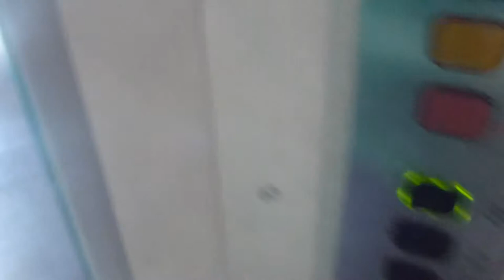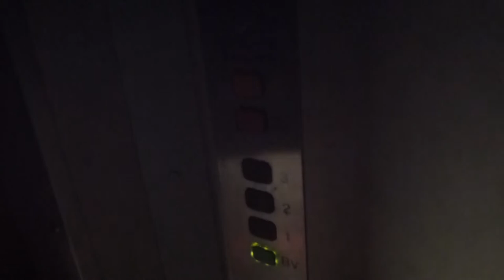Grahams Brothers traction elevator, ElMek Mod, Broken lamp @ Karusellplan 7, Västberga